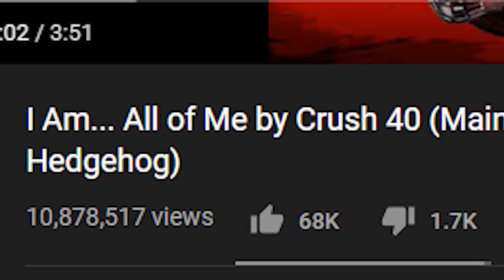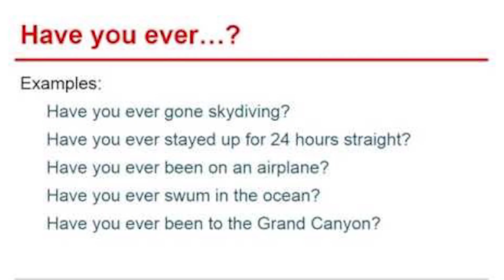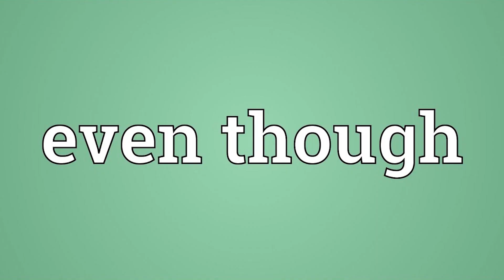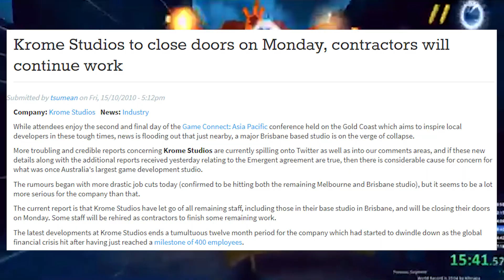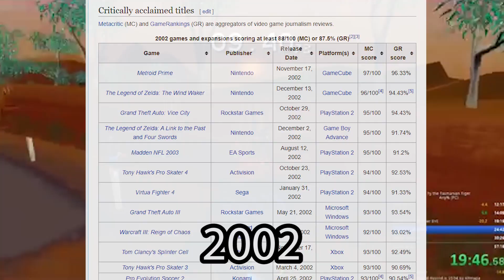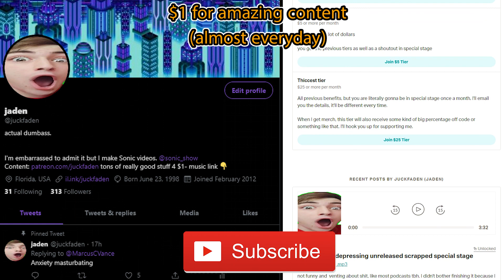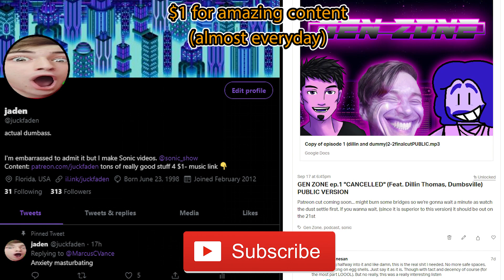Sonic Gets EVAPORATED by Ty the Tasmanian Tiger Using FACTS and EPIC *This is so SAD!!!*